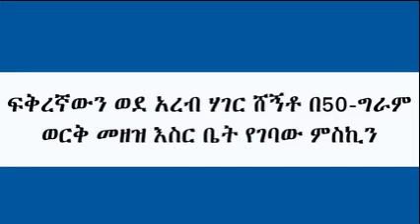ፍቅረኛውን ወደ አረብ ሃገር ሸኝቶ በ50 ግራም ወርቅ መዘዝ እስር ቤት የገባው ምስኪን